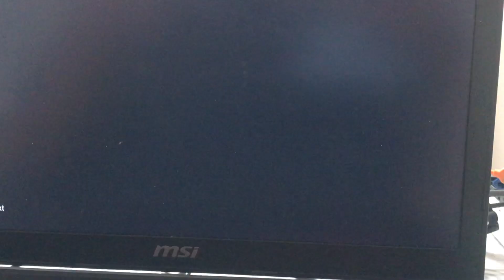Turkey vs Denmark Euro Cup Game 22 Group E Second Round